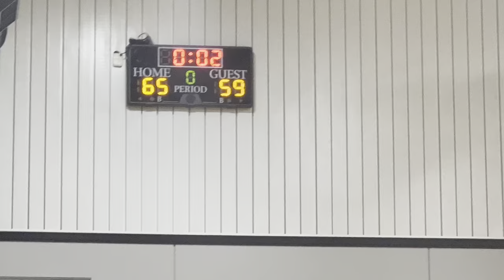Dream Center Peace Leauge - Crew vs Peace Elite - They Can Ball